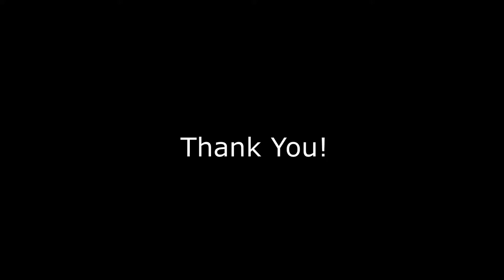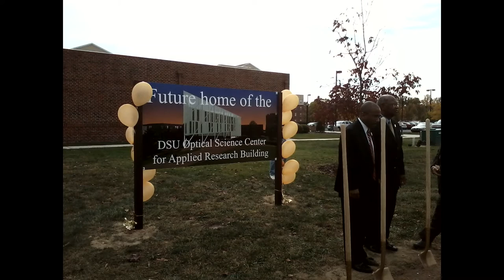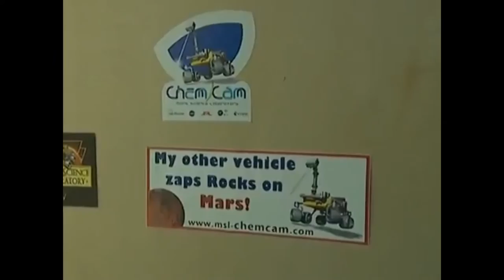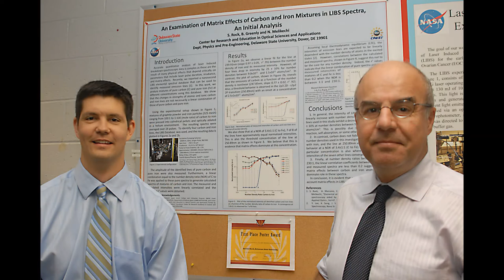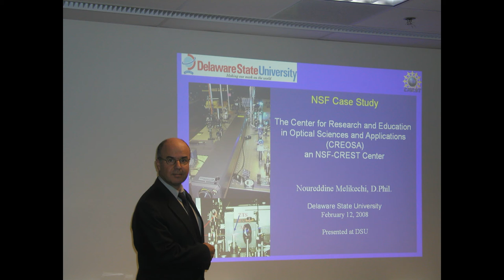Dr. Noureddine Melikechi - Best Wishes & Thank You!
A tribute to Dr. Melikechi and his work at Delaware State University.